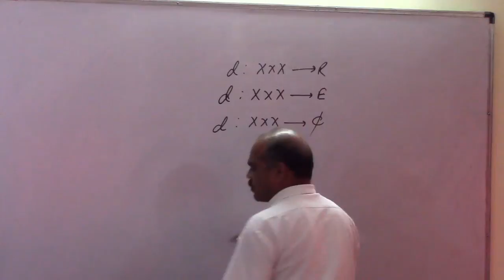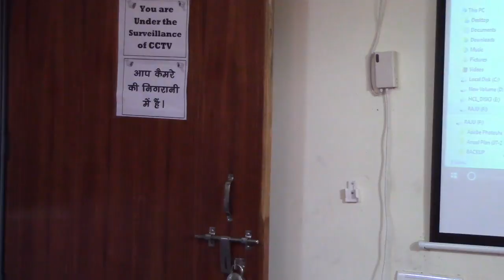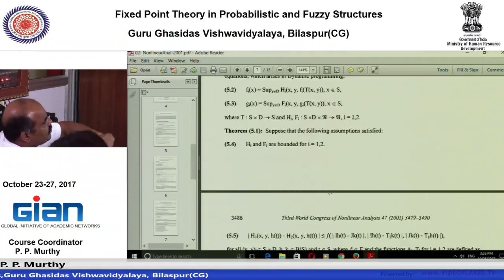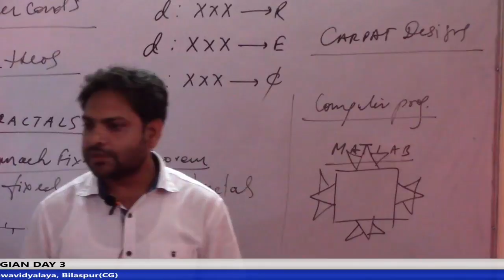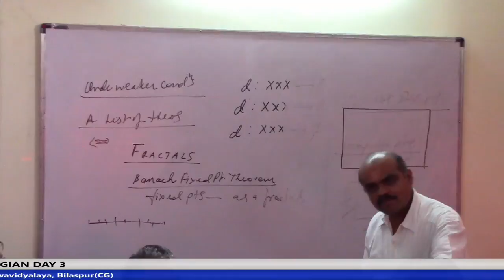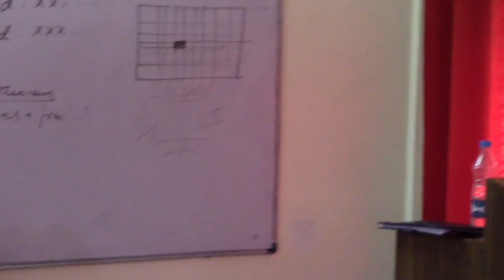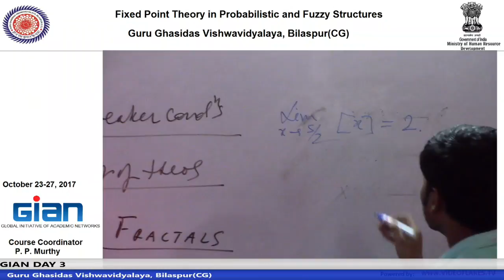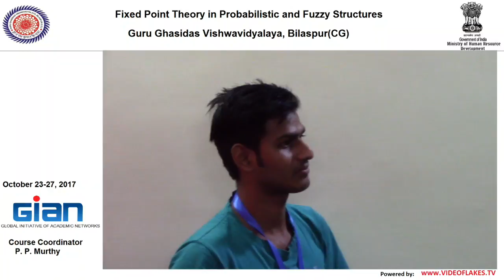Guru Ghasidas Vishwavidyalaya BILASPUR GIAN Day 3 Session 2 Bilaspur(CG)